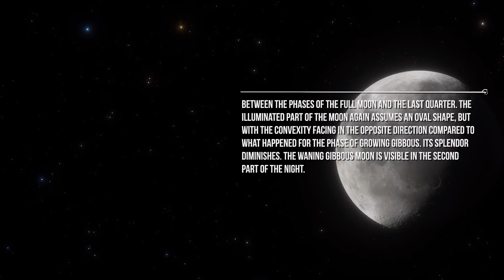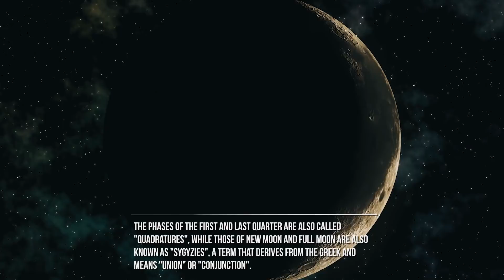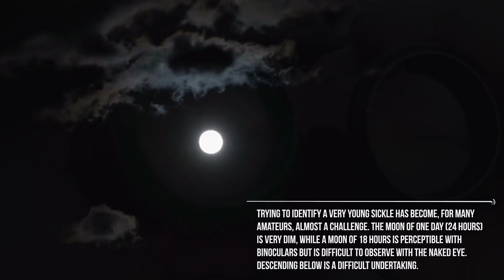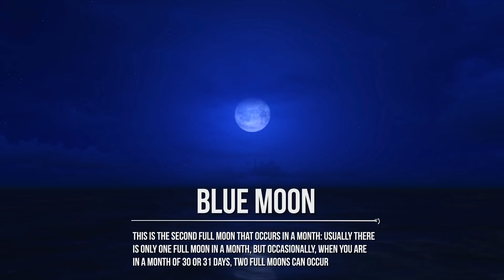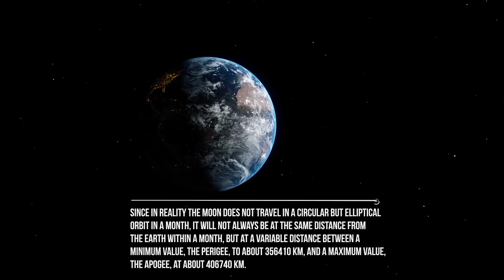What Are The Moon Phases?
How many times has it happened to you to admire the Moon in the sky, perhaps during a beautiful clear night? The Moon is the only natural satellite of the Earth.
Let's now see what are the main moon phases.
- New moon: occurs when the Moon is between the Sun and the Earth. It is said that the Moon is in conjunction with the Sun.
- Waxing Moon: between the phases of the full Moon and the first quarter. The Moon has the appearance of a sickle, with the convexity of the illuminated part facing west towards the Sun, basically towards the right, and the concavity facing east. Just after the new moon phase, this sickle is very thin but as the days go by, the crescent moon progressively widens up to the first quarter phase. The crescent Moon can be observed in the early part of the night.
- First quarter: occurs when the Moon is at 90 degrees with respect to the joining line between Earth and Sun, hence the name "quadrature"; from the Earth we see that the right half of the Moon is illuminated, while the left half is dark.
- Waxing gibbous: between the first quarter and full moon phases. The illuminated part of the Moon takes on an oval shape and increases in brightness for the following seven or eight days, until it reaches the full Moon phase.
- Full moon or full moon: occurs when the Earth is between the Moon and the Sun.
- Waning gibbous: between the phases of the full moon and the last quarter. The illuminated part of the Moon again assumes an oval shape, but with the convexity facing in the opposite direction compared to what happened for the phase of growing gibbous.
- Last quarter: like the first quarter, it occurs when the Moon is at 90 degrees with respect to the joining line between Sun and Earth, but on the opposite side with respect to the first quarter:
- Waning Moon: between the phases of the last quarter and new Moon. The Moon again has the appearance of a sickle, but with the convexity facing in the opposite direction (to the east) compared to what happens for the crescent Moon.
-While the "super Moon"? It is nothing other than a full Moon that occurs at perigee, that is, when it is at the minimum distance from the Earth.

Credits: Ron Miller
Credits: Mark A. Garlick / MarkGarlick.com
Credits: Nasa/Shutterstock/Storyblocks/Elon Musk/SpaceX/ESA/ESO
Credits: Flickr

Video Chapters:
00:00 Introduction
01:55 New Moon
02:25 Waxing Moon
03:17 First Quarter
03:45 Waxing Gibbous
04:00 Full Moon
04:33 Waning Gibbous
04:54 Last Quarter
05:20 Waning Moon
05:44 Important Clarification
09:11 What is Blue Moon?
09:33 What is Black Moon?
09:47 What is Super Moon?